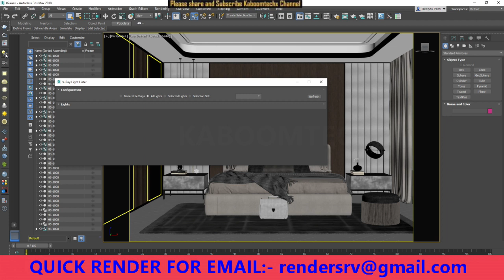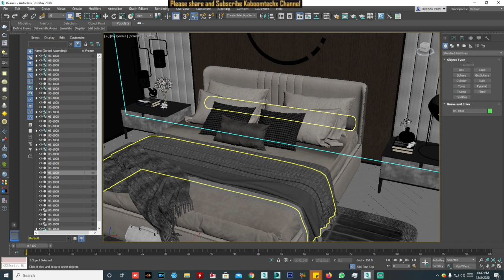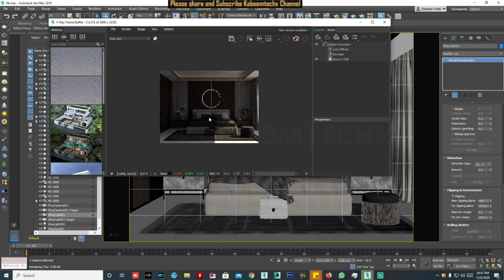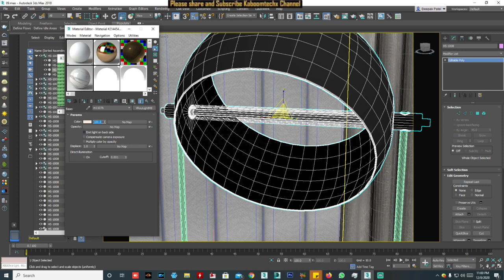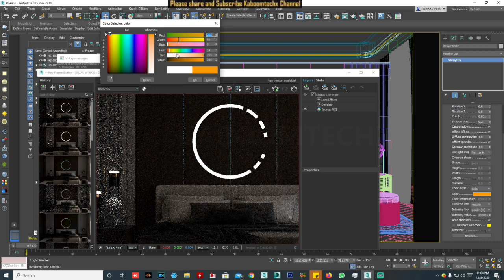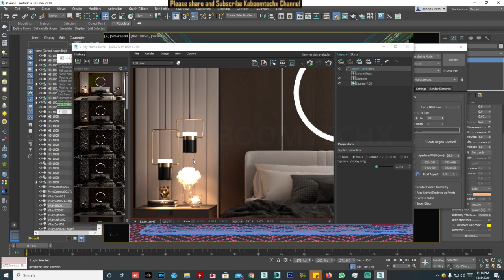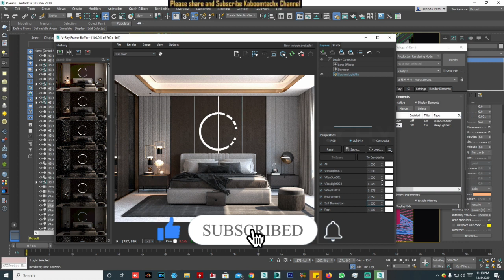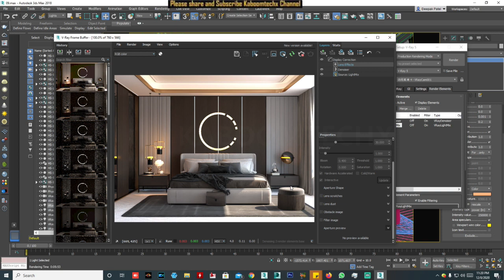Interior lighting And Use LightMix Hindi Tutorials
NAMASTE DOSTO, IS  VIDEO ME APKE LIYE LAYA HU Interiors me lighing or Lightmix kaise use krte hai

3dsmax bible books

MY PC SPECIFICATIONS:
MOTHERMOARD:  Asus Prime X570-P/CSM AMD AM4 ATX Motherboard with PCIe 4.0, 12 DrMOS Power Stages, Dual M.2, HDMI, SATA 6Gb/s, USB 3.2 Gen 2 and Aura Sync RGB Header

2 GRAPHIC CARD WITH SLI: 2 x GTX 660